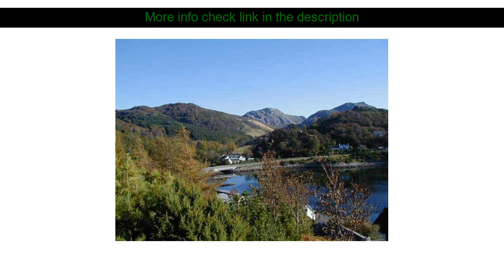Hotel Reviews: The Old Inn ( Gairloch, United Kingdom )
The Old Inn ( Gairloch, United Kingdom )
Address: Flowerdale Glen

Stop at The Old Inn to discover the wonders of Gairloch. The hotel offers a wide range of amenities and perks to ensure you have a great time. Facilities like free Wi-Fi in all rooms facilities for disabled guests car park family room restaurant are readily available for you to enjoy. Designed for comfort selected guestrooms offer heating telephone television DVD/CD player shower to ensure a restful night. Access to the hotel's golf course (within 3 km) garden will further enhance your satisfying stay. No matter what your reasons are for visiting Gairloch The Old Inn will make you feel instantly at home.